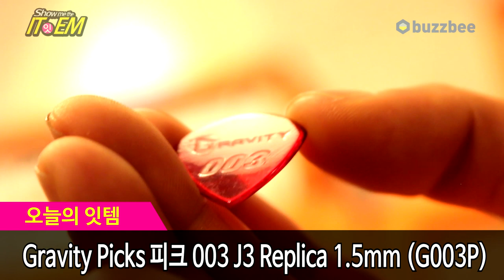Gravity Picks 피크 003 J3 XL Replica 1.5mm (G003XP)